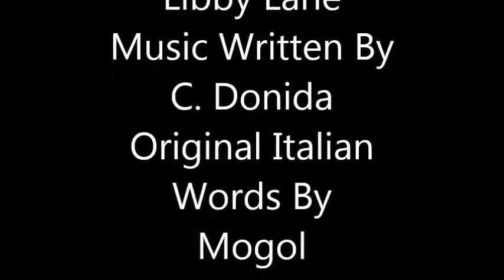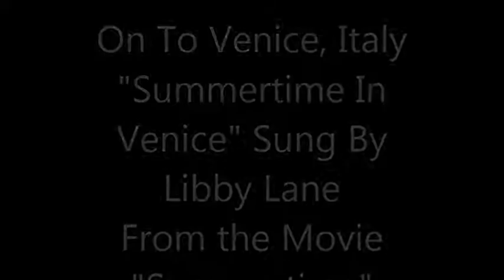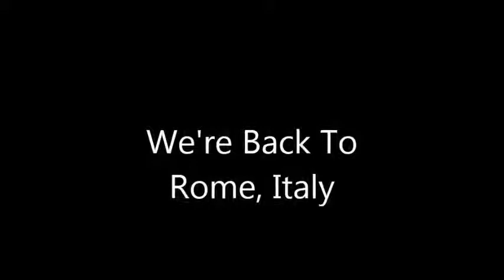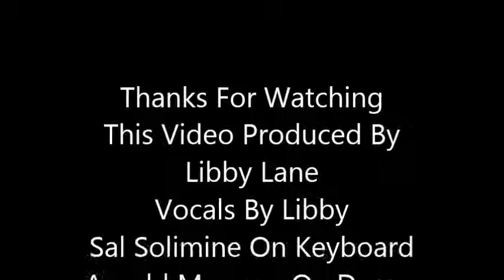Rome And Venice, Italy Video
Vintage Photos of Rome and Venice, Italy-a slide show with music